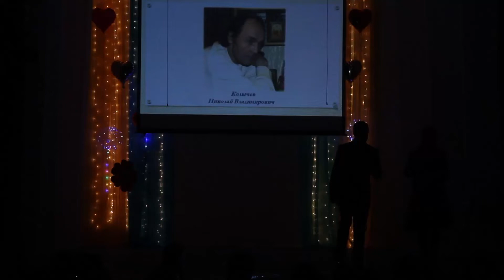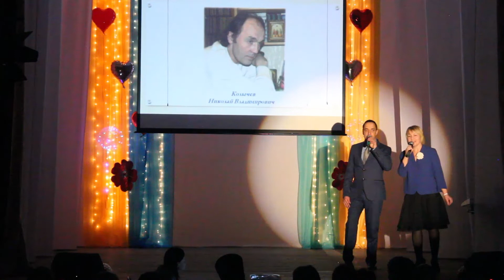Цветы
Фестиваль художественного творчества «Мне через сердце виден мир»